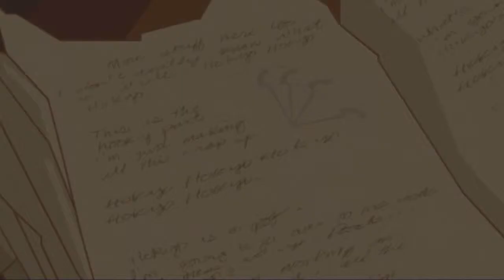Sly Cooper Opening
The opening cinematics and gameplay from the game Sly Cooper